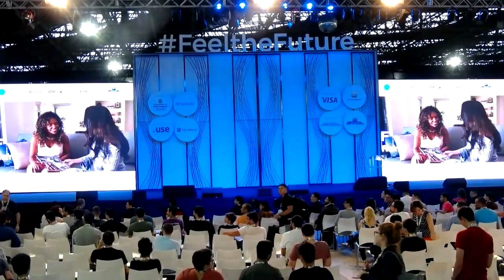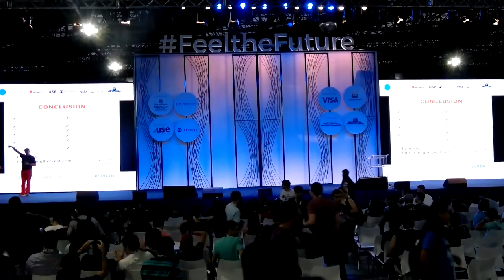CPBR11 - Palco Feel the Future - 31/01/2018 19:00 - 20:00 - O segredo dos programadores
O segredo dos programadores  EdBurns - Ed Burns é o atual Membro Consultor da Equipe Técnica na Oracle America. Na Oracle, Ed é líder da JavaServer Faces, o padrão Web Application Framework para Java EE. Ed continua em seu cargo na Sun Microsystems, liderando uma equipe de web experts no setor em desenvolver tecnologia JavaServer Faces através da comunidade Java Community Process e no Open Source. Suas áreas de interesse profissionais incluem web application frameworks, redução de complexidade, desenvolvimento guiado por testes, levantamento de requisitos e computer supported collaborative work (CSCW). Antes de trabalhar em JavaServer Faces, Ed trabalhou com uma variedade de clientes e web technologia de servidores desde 1994, incluindo NCSA, Mosaic, Mozilla, Sun Java Plugin, Jakarta Tomcat, Cosmo Create HTML, web transport layer na Operação Irix da Silicon Graphics. Ed possui bacharelado em Ciência da Computação pela University of Illinois na Urbana-Champaign. Enquanto estava na UIUC, Ed também estudou Germanística e trabalhou para a IBM no programa co-op, onde se especializou por história da computação por trabalhar com System 370 Office Software. Ed é palestrante em conferências internacionais, se apresentou em  várias várias conferêcias JavaOneSM da Oracle, discursos na JAX em Mainz, W-JAX em Munique, Alemanha,  Developers Conference em São Paulo e JSFDays em Vienna. Além das palestras, Ed dá sessões técnicas em inúmeras conferências internacionais da Java, incluindo Javapolis, Jazoon, JAX-India, TheServerSide.com Java Symposium, No Fluff Just Stuff, Ajax Experience, JAOO e outras. -